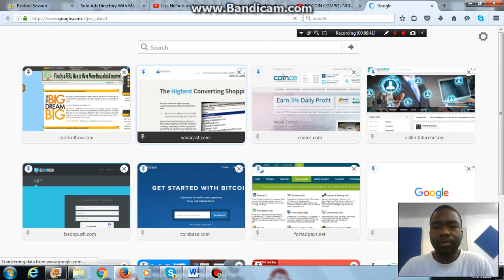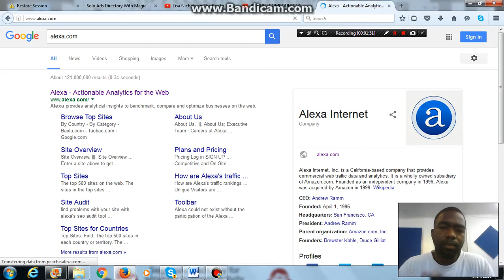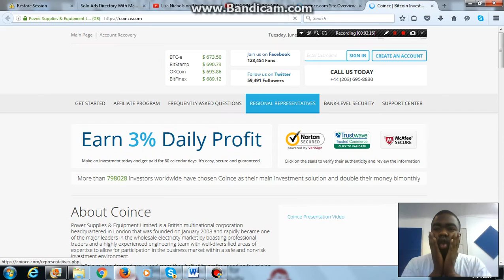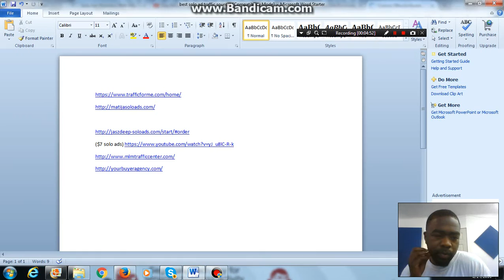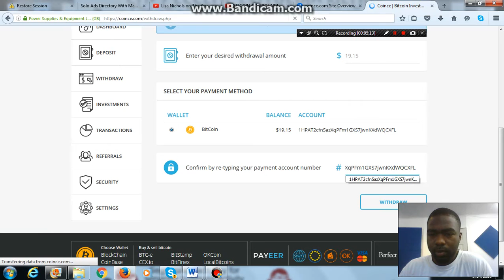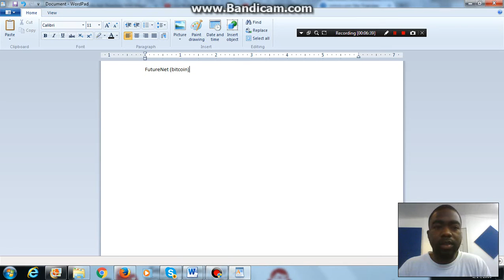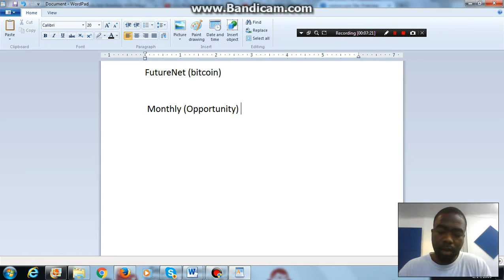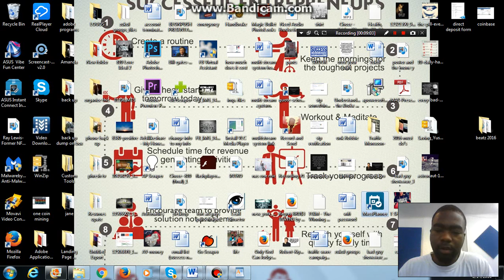Coince - Confirmed Scam!!!!! JOIN THESE 3 (Pt. 1)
Matrix 2x2 - (no holes, everyone wins)
6 Levels of position in the matrix
Only investment of 0.03 BTC ($ 18)
Earn thousands by month

1. Mass Planner

Call/ Text me "PHRESH" (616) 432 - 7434

Coince WARNING!!! is coince a Scam with "PHRESH"
Coince SCAM!?? Don't Join Coince Until You See This!
Coince - Hyip Scam Review
NANO11 and COINCE HYIP Honest Review MAY 2016 SCAM Don't Invest
Coince SCAM??!!! UPDATE! What Coince is Doing Now!!! Coince HYIP Bitcoin Investments
Coince - Hyip / Scam Warning | Mike Dennis